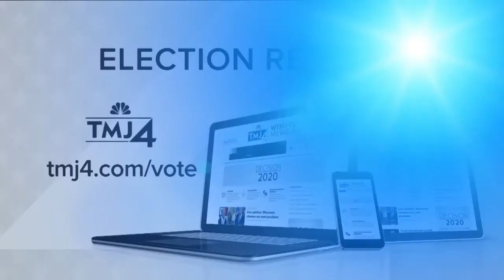Sara Rodriguez wins Assembly District 13 seat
Sara Rodriguez won the Assembly District 13 seat on Tuesday.